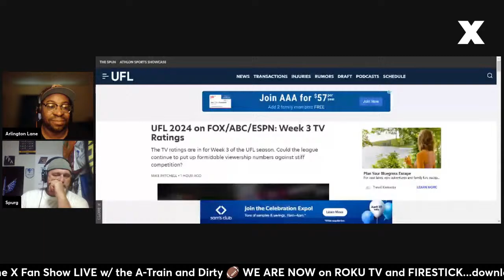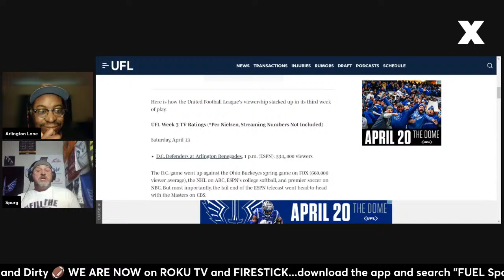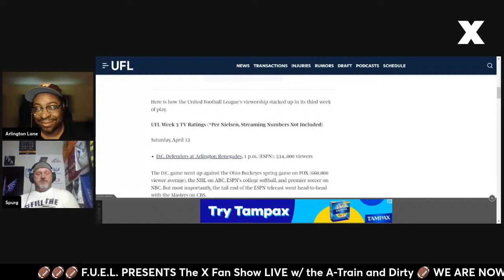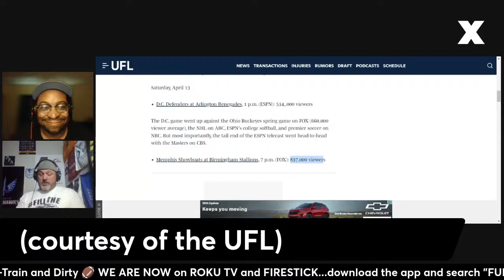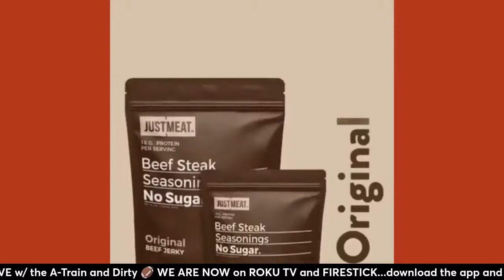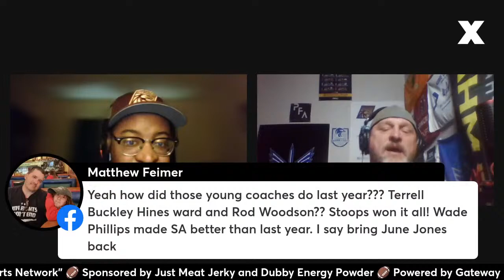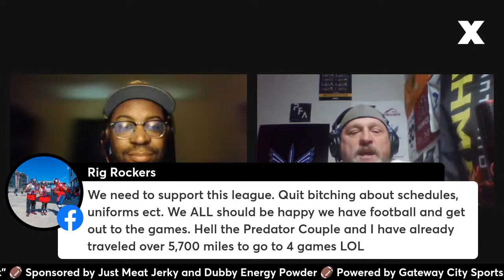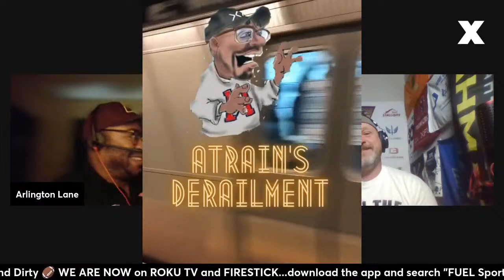THE WEEK THAT WAS WEEK 3 - The X Fan Show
The X Fan Show is LIVE...we recap Week 3 with highlights and our thoughts on the week that was. As always we take your comments and give out our Week 4 picks.